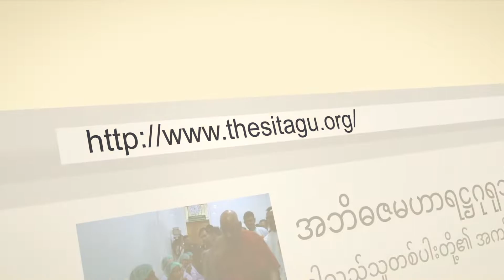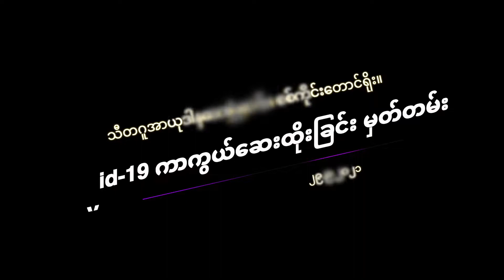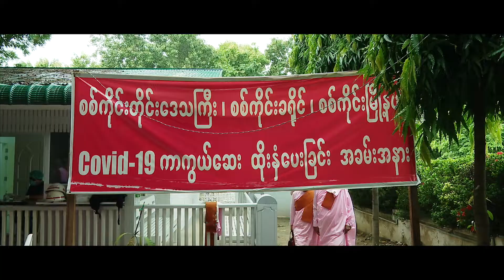Covid-19 ကာကွယ်ဆေးထိုးခြင်း မှတ်တမ်း(၂၉.၉.၂၀၂၁)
ကျေးဇူးရှင် အဘိဓဇမဟာရဋ္ဌဂုရုသီတဂူဆရာတော်ဘုရားကြီး၏ လမ်းညွှန်ချက်ဖြင့်
သီတဂူအာယုဒါနဆေးရုံတော်တွင် Covid-19 ကာကွယ်ဆေးများ ထိုးနှံပေးရာ

၂၇.၉.၂၀၂၁ ရက်နေ့တွင် Covid-19 ကာကွယ်ဆေး အလုံး (၅၈၀)၊
၂၈.၉.၂၀၂၁ ရက်နေ့တွင် Covid-19 ကာကွယ်ဆေး အလုံး(၆၅၀)
၂၉.၉. ၂၀၂၁ ရက်နေ့တွင် Covid-19 ကာကွယ်ဆေး အလုံး(၈၀၀) ထိုးနှံပေးခဲ့ပါသည် ခင်ဗျာ။

Covid-19 ကပ်ရောဂါသည် ကူးစက်ရောဂါ ဖြစ်ပါသဖြင့် Covid-19 ကာကွယ်ဆေးကို မဖြစ်မနေ
ထိုးနှံပေးကြရန် လေးစားစွာဖြင့် တိုက်တွန်းလိုက်ပါသည် ခင်ဗျာ။

သီတဂူစန်းလပမာ ချမ်းမြသာယာရှိကြပါစေ...
သူတော်ကောင်းတရားနေရာတိုင်းမှာ ထွန်းတောက်ပါစေ...
သက်ရှည်ကျန်းမာ ဘေးရန်ကွာ လိုအင်ဆန္ဒများ ပြည့်ဝကြပါစေ...

၂၇.၉.၂၀၂၁ ရက်နေ့တွင် Covid-19 ကာကွယ်ဆေး အလုံး (၅၈၀)၊
၂၈.၉.၂၀၂၁ ရက်နေ့တွင် Covid-19 ကာကွယ်ဆေး အလုံး(၆၅၀)
၂၉.၉. ၂၀၂၁ ရက်နေ့တွင် Covid-19 ကာကွယ်ဆေး အလုံး(၈၀၀) ထိုးနှံပေးခဲ့ပါသည် ခင်ဗျာ။

သီတဂူစန်းလပမာ ချမ်းမြသာယာရှိကြပါစေ...
သူတော်ကောင်းတရားနေရာတိုင်းမှာ ထွန်းတောက်ပါစေ...

၂၇.၉.၂၀၂၁ ရက်နေ့တွင် Covid-19 ကာကွယ်ဆေး အလုံး (၅၈၀)၊
၂၈.၉.၂၀၂၁ ရက်နေ့တွင် Covid-19 ကာကွယ်ဆေး အလုံး(၆၅၀)
၂၉.၉. ၂၀၂၁ ရက်နေ့တွင် Covid-19 ကာကွယ်ဆေး အလုံး(၈၀၀) ထိုးနှံပေးခဲ့ပါသည် ခင်ဗျာ။

သီတဂူစန်းလပမာ ချမ်းမြသာယာရှိကြပါစေ...
သူတော်ကောင်းတရားနေရာတိုင်းမှာ ထွန်းတောက်ပါစေ...

၂၇.၉.၂၀၂၁ ရက်နေ့တွင် Covid-19 ကာကွယ်ဆေး အလုံး (၅၈၀)၊
၂၈.၉.၂၀၂၁ ရက်နေ့တွင် Covid-19 ကာကွယ်ဆေး အလုံး(၆၅၀)
၂၉.၉. ၂၀၂၁ ရက်နေ့တွင် Covid-19 ကာကွယ်ဆေး အလုံး(၈၀၀) ထိုးနှံပေးခဲ့ပါသည် ခင်ဗျာ။

သီတဂူစန်းလပမာ ချမ်းမြသာယာရှိကြပါစေ...
သူတော်ကောင်းတရားနေရာတိုင်းမှာ ထွန်းတောက်ပါစေ...

၂၇.၉.၂၀၂၁ ရက်နေ့တွင် Covid-19 ကာကွယ်ဆေး အလုံး (၅၈၀)၊
၂၈.၉.၂၀၂၁ ရက်နေ့တွင် Covid-19 ကာကွယ်ဆေး အလုံး(၆၅၀)
၂၉.၉. ၂၀၂၁ ရက်နေ့တွင် Covid-19 ကာကွယ်ဆေး အလုံး(၈၀၀) ထိုးနှံပေးခဲ့ပါသည် ခင်ဗျာ။

သီတဂူစန်းလပမာ ချမ်းမြသာယာရှိကြပါစေ...
သူတော်ကောင်းတရားနေရာတိုင်းမှာ ထွန်းတောက်ပါစေ...

၂၇.၉.၂၀၂၁ ရက်နေ့တွင် Covid-19 ကာကွယ်ဆေး အလုံး (၅၈၀)၊
၂၈.၉.၂၀၂၁ ရက်နေ့တွင် Covid-19 ကာကွယ်ဆေး အလုံး(၆၅၀)
၂၉.၉. ၂၀၂၁ ရက်နေ့တွင် Covid-19 ကာကွယ်ဆေး အလုံး(၈၀၀) ထိုးနှံပေးခဲ့ပါသည် ခင်ဗျာ။

သီတဂူစန်းလပမာ ချမ်းမြသာယာရှိကြပါစေ...
သူတော်ကောင်းတရားနေရာတိုင်းမှာ ထွန်းတောက်ပါစေ...